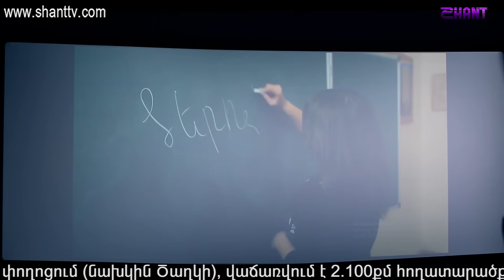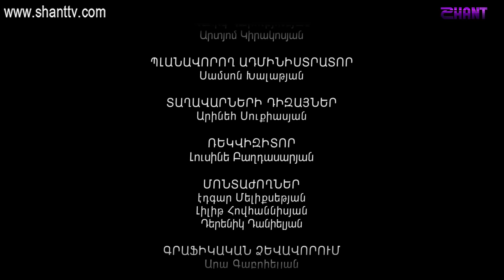Էլենի օրագիրը 2/Eleni Oragir 2 - Սերիա 137